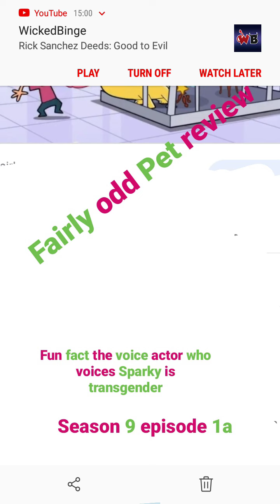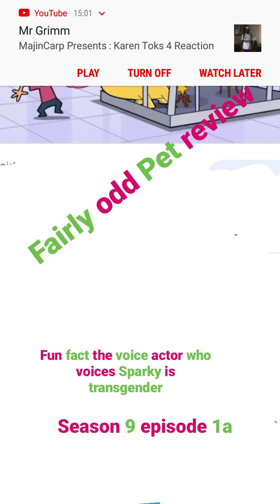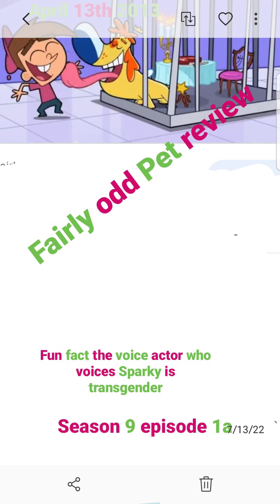The Fairly OddParents [Oddpet] (review)